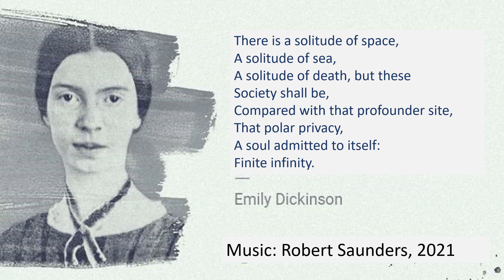Emily Dickinson "There is a Solitude of Space" (Music: Saunders)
Poem by Emily Dickinson (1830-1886)
Music Composed by Robert Saunders, Easter Bank Holiday 2021
Rough practice version.